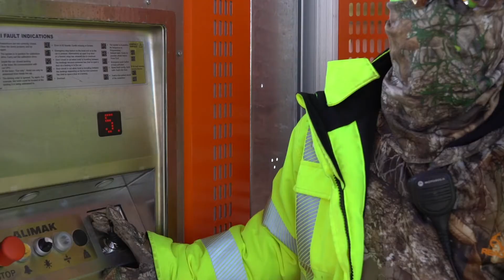The Palmer Progress Video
Check out our progress on The Palmer, a new multifamily development in downtown Birmingham with incredible views of Regions Field, home of the Birmingham Barons. We're proud to partner with our client Daniel Corporation, our design partners, and trade partners on this exciting new addition to the city's Parkside District.